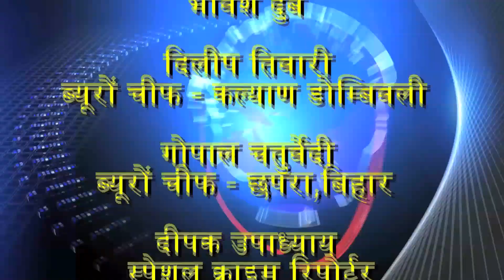अँधेरी के विकास के लिए मुरजी पटेल की संस्था को मिली सहायता निधि!